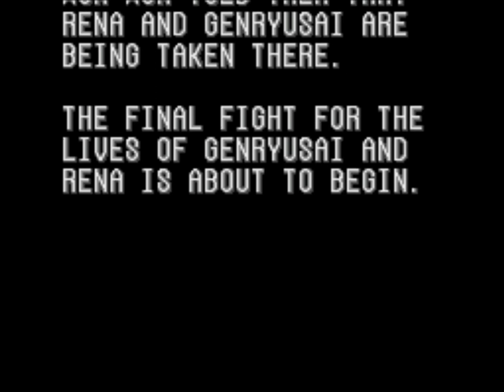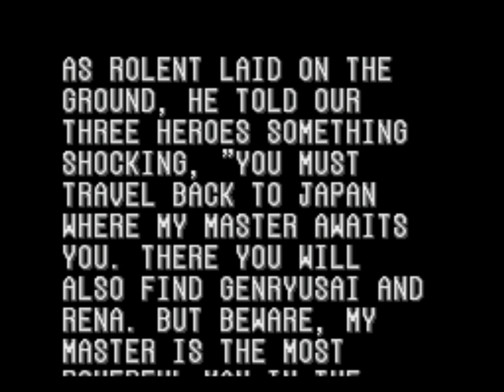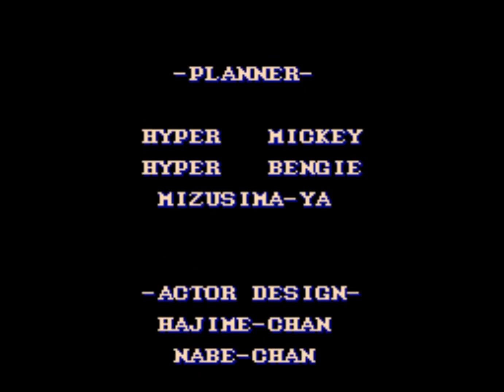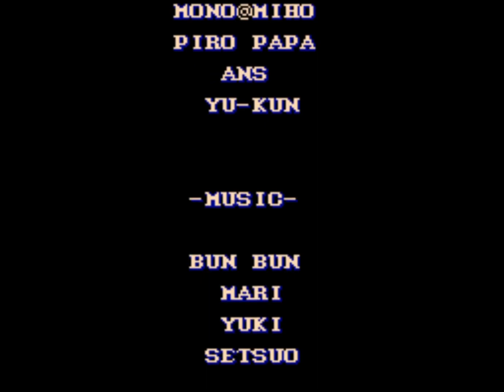#004# FINAL FIGHT 2 SUPER NINTENDO 1cc (CTR) con Carlos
Partida a este grandísimo beat em up para la consola de 16 bits de Nintendo. Segunda entrega de Final fight donde podremos seleccionar entre 3 personajes diferentes: Haggar, Maki y Carlos que es el que selecciono para acabar el juego.

Grandes gráficos, buena música, jugabilidad estupenda, y un nivel de dificultad asequible para acabarlo sin continuar, lo que hacen del juego una gran elección para pasar un buen rato.

Espero que os guste, que lo probéis y que lo disfrutéis.

Head to this great beat em up for the 16-bit Nintendo console. Second installment of Final fight where we can select between 3 different characters: Haggar, Maki and Carlos, who is the one I select to finish the game.

Great graphics, great music, great gameplay, and an affordable level of difficulty to finish without continuing, making the game a great choice to have a good time.

I hope you like it, that you try it and that you enjoy it.